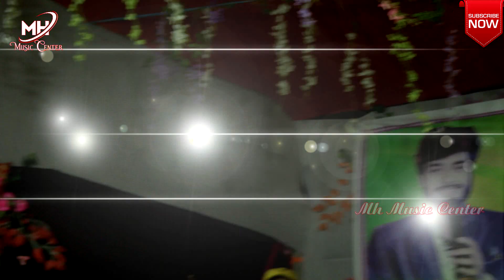भउजी लेंगे लेंगे || Bhauji Lenge Lenge || गौरव ठाकुर _उषा यादव का जबरदस्त स्टेज शो || Viral Video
Gaurav Thakur ka gana - video usha yadav ka  Song

► Album :-भउजी लेंगे लेंगे || Bhauji Lenge  Lenge
► Singer :Usha yadav_gaurav thakur
► Campny_Mh Music Center
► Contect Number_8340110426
► Specialist_sad  Song